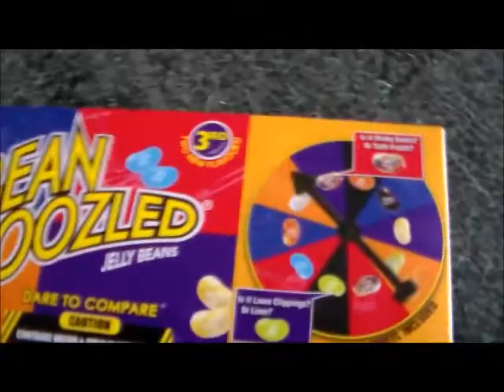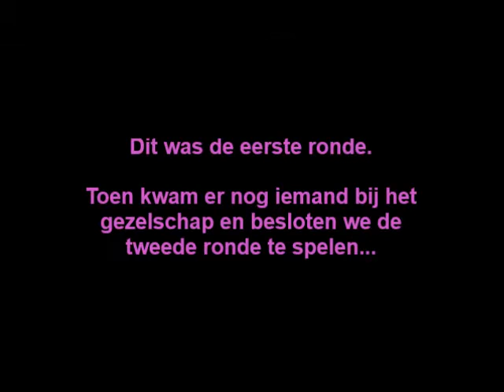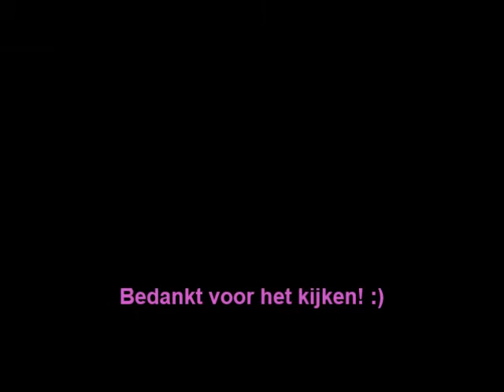Else's Wereld: DELFTSE BENDE & BEAN BOOZLED CHALLENGE